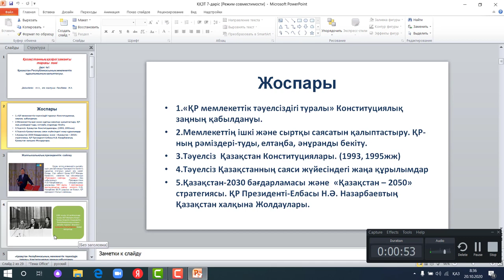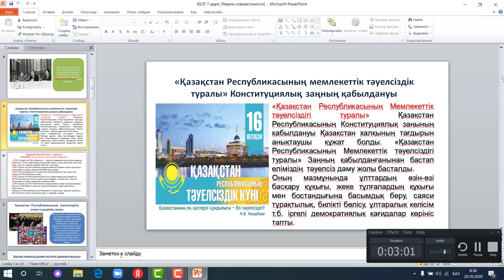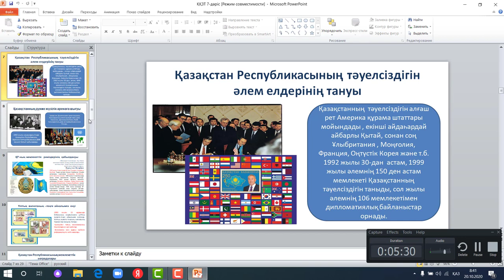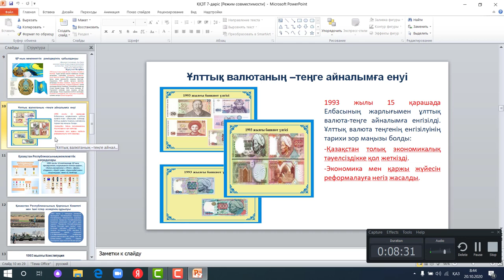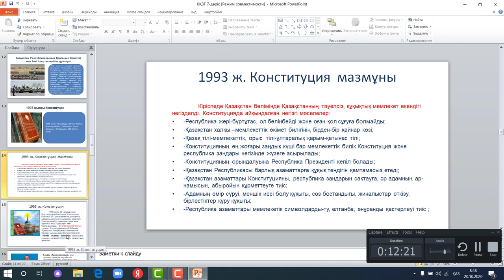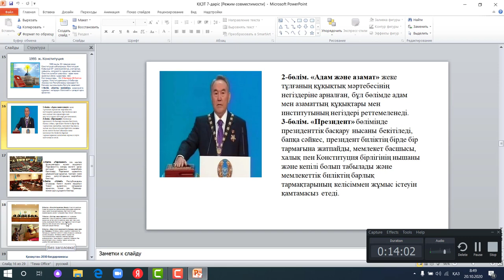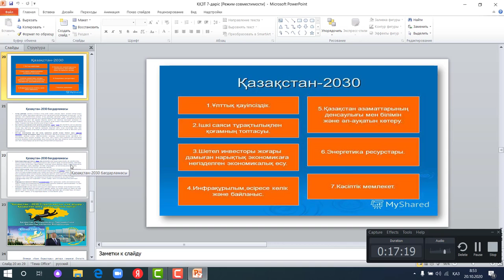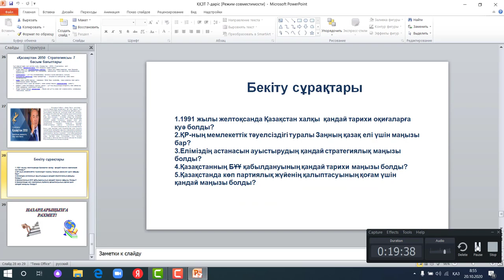Дәріс №7. Қазақстанның қазіргі заман тарихы. Ғанибаева Ж.А.